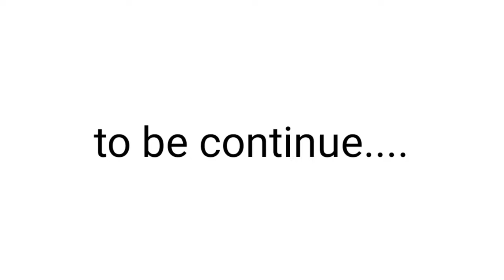Mahabharata Book-2 Sabha Parva 5min -Summary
- 𝙒𝙝𝙖𝙩 𝙞𝙨 𝙏𝙧𝙖𝙜𝙚𝙙𝙮 𝙖𝙣𝙙 𝙏𝙧𝙖𝙜𝙚𝙙𝙮 𝙗𝙮 𝘼𝙧𝙞𝙨𝙩𝙤𝙩𝙡𝙚 👆

- 𝙁𝙞𝙧𝙨𝙩 𝙎𝙚𝙢𝙚𝙨𝙩𝙚𝙧 𝘾𝙤𝙢𝙥𝙖𝙣𝙞𝙤𝙣 (𝙄𝙣𝙙𝙞𝙖𝙣 𝙘𝙡𝙖𝙨𝙨𝙞𝙘𝙖𝙡 𝙖𝙣𝙙 𝙀𝙪𝙧𝙤𝙥𝙚𝙖𝙣 𝘾𝙡𝙖𝙨𝙨𝙞𝙘𝙖𝙡 𝙇𝙞𝙩𝙚𝙧𝙖𝙩𝙪𝙧𝙚)

- 𝙁𝙧𝙤𝙢 𝙒𝙝𝙚𝙧𝙚 𝙩𝙤 𝙗𝙪𝙮 𝘽𝙤𝙤𝙠𝙨 𝙖𝙣𝙙 𝘾𝙤𝙢𝙥𝙖𝙣𝙞𝙤𝙣 𝙖𝙩 𝙡𝙤𝙬𝙚𝙨𝙩 𝙋𝙧𝙞𝙘𝙚

     Like 👍and give your valuable feedback 🥰